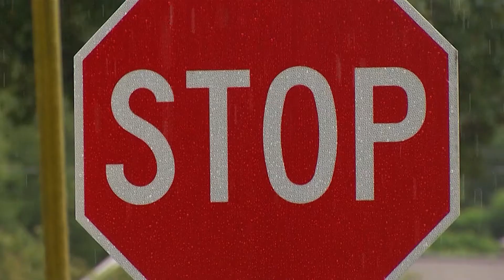Jeeps Don't Float